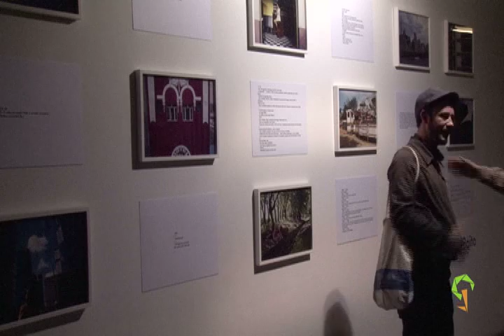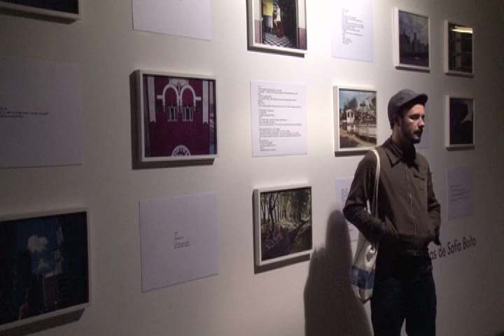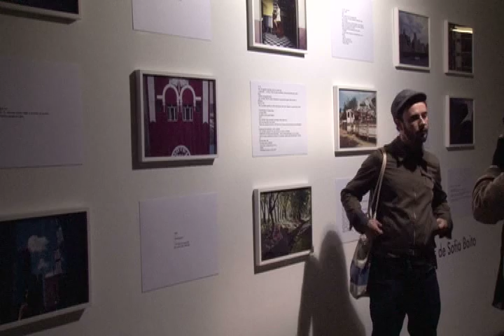Sexta Sonora - CRIS MACK